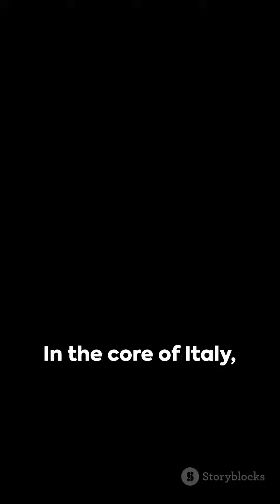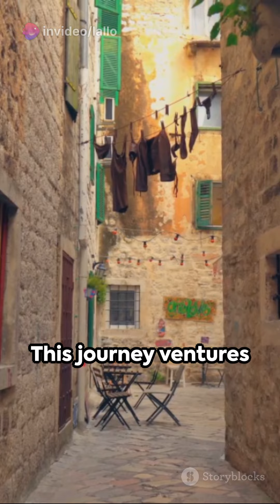UMBRIA "gemma nascosta d'italia"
L'Umbria è una regione dell'Italia centrale, situata tra la Toscana, le Marche e la Lazio. È una regione piccola ma ricca di storia, cultura e natura.

L'Umbria è spesso definita come una "gemma nascosta" dell'Italia. Questo perché è una regione meno conosciuta di altre regioni italiane, come la Toscana o la Sicilia. Tuttavia, l'Umbria offre un'esperienza unica e autentica che vale la pena di essere vissuta.

Immagine di Assisi, Umbria

L'Umbria è la patria di alcune delle città più belle d'Italia, tra cui Assisi, Gubbio e Perugia. Assisi è una città medievale che è stata la casa di San Francesco, uno dei santi più importanti della cristianità. Gubbio è una città medievale che è famosa per il suo Palio, una gara di cavalli che si svolge ogni anno. Perugia è la capitale dell'Umbria ed è una città ricca di storia e cultura.

Immagine di Gubbio, Umbria

L'Umbria è anche la patria di alcuni dei paesaggi più belli d'Italia. La regione è caratterizzata da colline ondulate, boschi lussureggianti e antichi borghi medievali. L'Umbria è un paradiso per gli escursionisti, i ciclisti e gli amanti della natura.

Immagine di Perugia, Umbria

L'Umbria è una destinazione turistica ideale per chi cerca un'esperienza autentica e rilassante. La regione offre qualcosa per tutti, dalla storia e cultura alla natura e alla gastronomia.